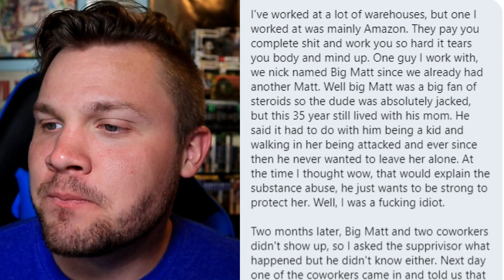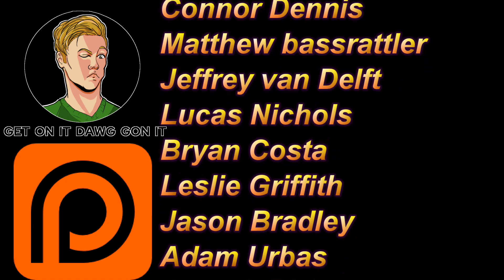Retail Workers Send Me Unbelievable Stories | Retail Horror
I have got to the end of my rope with these stories folks. Why don't you just end me? Gamestop, Amazon, walmart, kroger, lowes and everywhere else. Please just end me and save me from this retail horror.